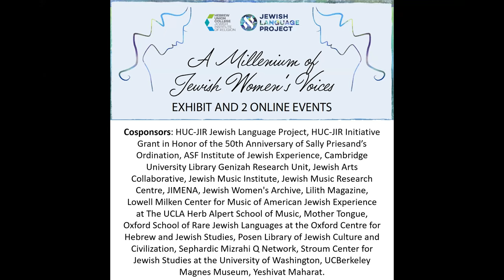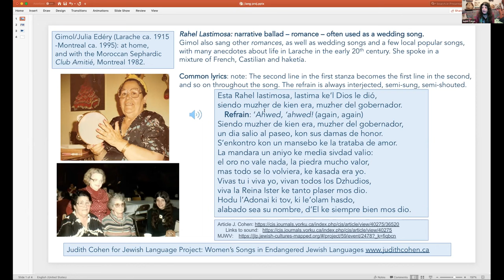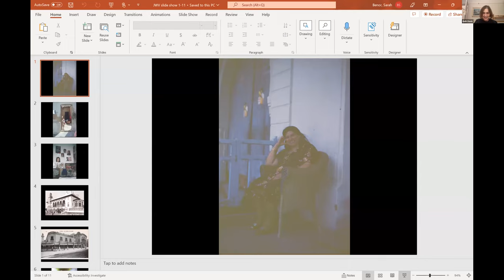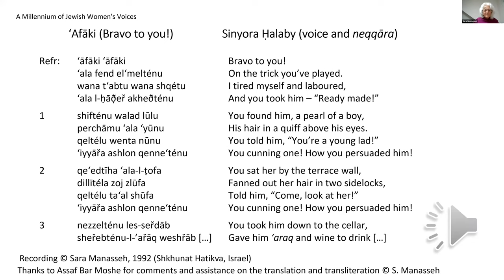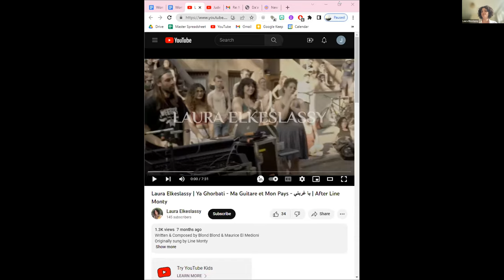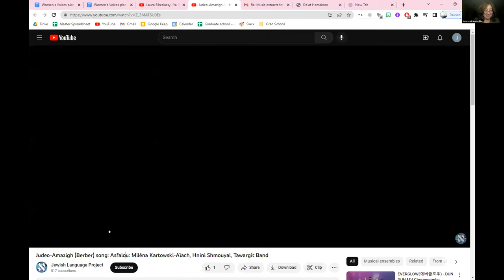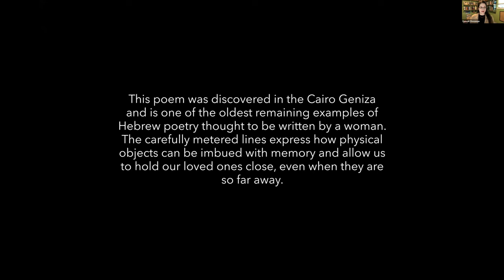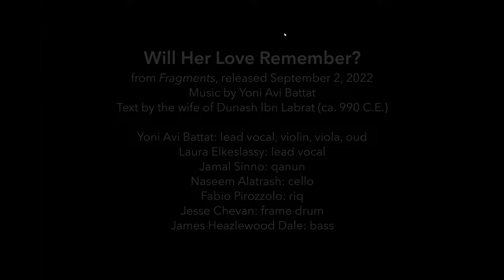Living Traditions: Women’s Songs in Endangered Jewish Languages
Moderator: Vanessa Paloma Elbaz
Performers: Miléna Kartowski-Aïach, Laura Elkeslassy
Panelists: Judith Cohen, Ruth Davis, Sara Manasseh

To celebrate its groundbreaking online exhibit, "A Millennium of Jewish Women's Voices," the HUC-JIR Jewish Language Project presents the second event in its fall series highlighting women’s literature, songs, prayers, and letters across the Jewish Diaspora. This event features archival and contemporary performances of women's songs in Judeo-Arabic (Iraq and Tunisia), Judeo-Amazigh (Morocco), Ladino, and more. Watch the video to hear some of the exhibit's cultural treasures.

Cosponsors: HUC-JIR Jewish Language Project, HUC-JIR Initiative Grant in Honor of the 50th Anniversary of Sally Priesand's Ordination, ASF Institute of Jewish Experience, Cambridge University Library Genizah Research Unit, Jewish Arts Collaborative, Jewish Music Institute, Jewish Music Research Centre, JIMENA, Jewish Women's Archive, Lilith Magazine, Lowell Milken Center for Music of American Jewish Experience at The UCLA Herb Alpert School of Music, Mother Tongue, Oxford School of Rare Jewish Languages at the Oxford Centre for Hebrew and Jewish Studies, Posen Library of Jewish Culture and Civilization, Sephardic Mizrahi Q Network, Stroum Center for Jewish Studies at the University of Washington, UCBerkeley Magnes Museum, Yeshivat Maharat.